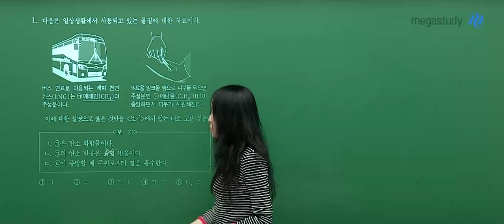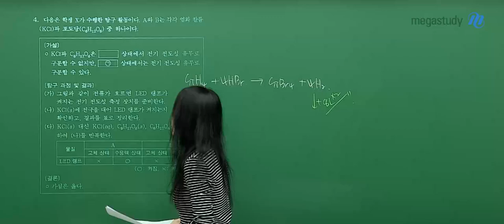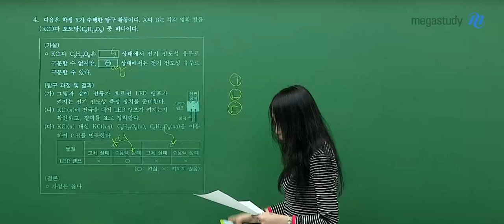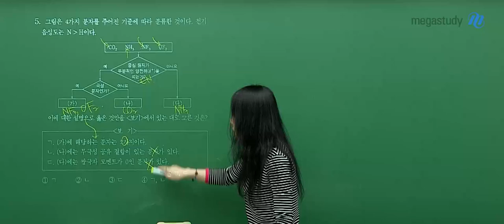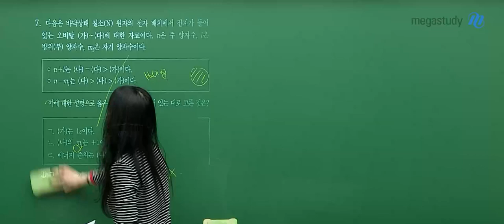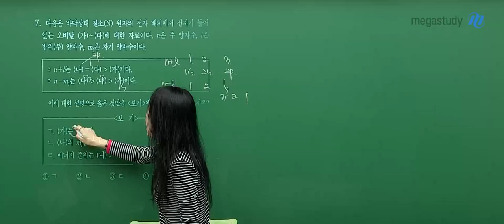[메가스터디] 화학 정우정쌤 - 2025학년도 고3 9월 모의고사 화학Ⅰ 해설강의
화학 정우정 선생님의 2025학년도 고3 9월 모의고사 화학Ⅰ 해설강의 영상입니다.